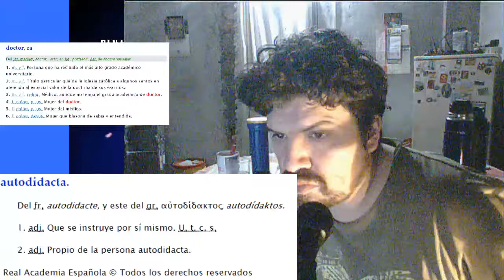umbrella corps opinion con gameplay